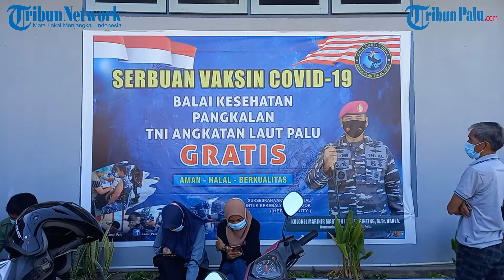120 Warga Divaksinasi Covid-19 di Lanal Palu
Laporan Wartawan TribunPalu.com, Nur Saleha

TRIBUNPALU.COM, PALU - Sebanyak 120 warga Divaksinasi Covid-19 di Pangkalan Angkatan Laut (Lanal) Palu, Selasa (10/8/2021).

Vaksinasi tersebut dilakukan di BK Lanal Palu Jl Yos Sudarso, Kelurahan Talise, Kecamatan Mantikulore, Kota Palu, Sulawesi Tengah.

Letda Laut (K/W) dr Wira Nirwana mengatakan vaksinasi tersebut dilakukan pukul 08.00 Wita hingga pukul 15.00 Wita.

Sebelum vaksinasi, terlebih dahulu dilakukan pendaftaran kepada masyarakat.

"Untuk hari ini target vaksinasi itu 100 orang , tapi masyarakat mendaftar dari awal, mereka sudah antre jadi kami naikkan menjadi 120 orang," jelas dr Wira.

Dr Wira juga menjelaskan untuk jenis vaksin yaitu vaksin sinovac.

"Vaksin sinovac yang diproduksi biofarma jadi vial itu bisa untuk 11 orang," ucapnya.

Lanjut, Letda Laut itu menuturkan vaksinasi akan dilanjutkan pada hari Selasa (10/8/2021).

Hal itu disebabkan untuk menjaga agar tidak terjadi gerombolan masyarakat.

"Karena antusias banyak, dan jumlah personil tenaga kesehatan dari angkatan laut sedikit dan jumlah vaksinnya juga terbatas," ungkap dr Wira

"banyak masyarakat yang sudah mendaftar tapi tidak terlayani, jadi kami arahkan untuk keesokan harinya. Terus karena antusiasnya masyarakat juga pastinya protokol kesehatan tidak diterapkan apalagi personil untuk menjaga itu kurang," tambahnya.

Dr Wira juga imbau kepada masyarakat untuk selalu menerapkan protokol kesehatan di manapun berada.

"Jika memang ada gejala, merasa nggak enak yang mengarah ke Covid segera periksakan," tutupnya. (*)

(TRIBUNPALU.COM)